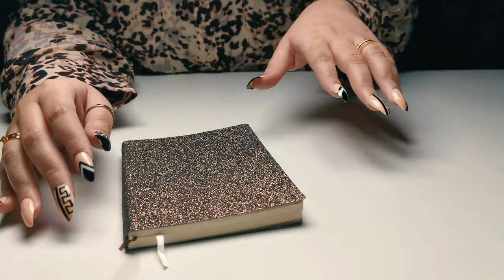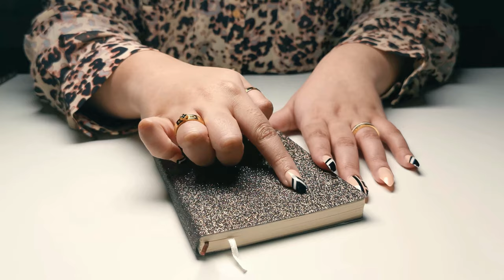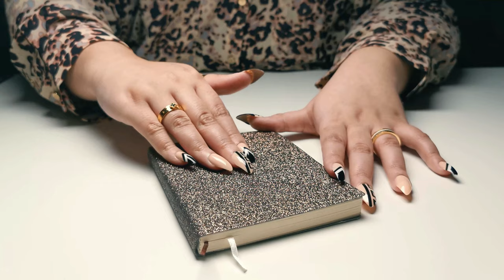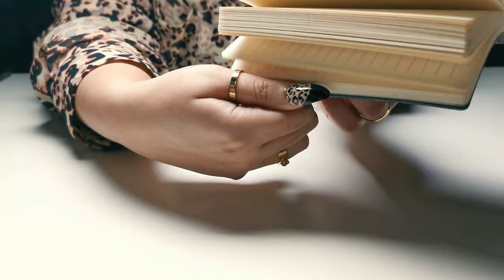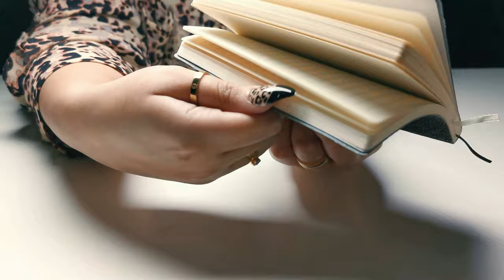ASMR: Brown Assorted Triggers | No Talking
All my videos will give you great aesthetic pleasure and today's theme is all Brown.

Tapping, Scratching and Crinkly sounds with brown assorted props like glitter journal, soy chunks jar, brown cup, soy chunks, brown sugar cube and leather case that will make you get triggers but in the most calming way possible.

My videos will satisfy your eyes and ears and will also help in obtaining better sleep, study and meditation.